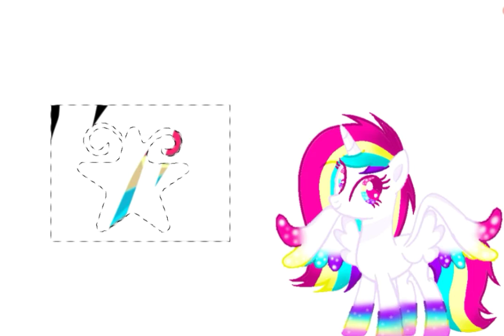Happy Ramadan!🌙 🕌| Speedpaint| MLP FUN LIFE BY KANWAL AND HANIA